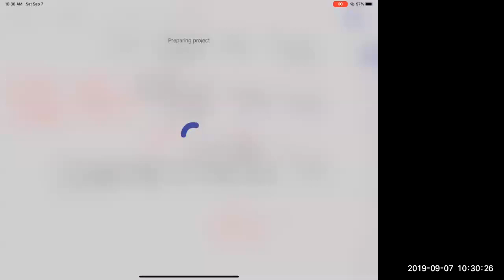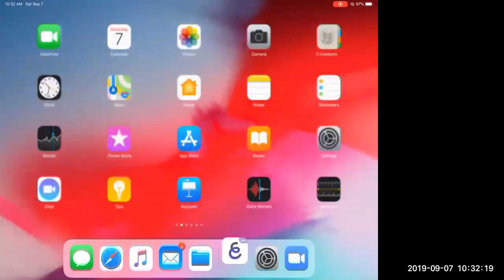حل مسائل منوعة على النهايات